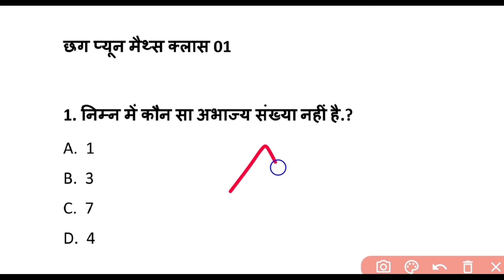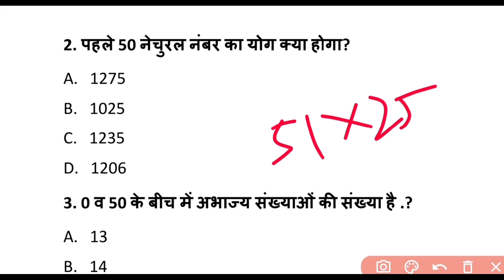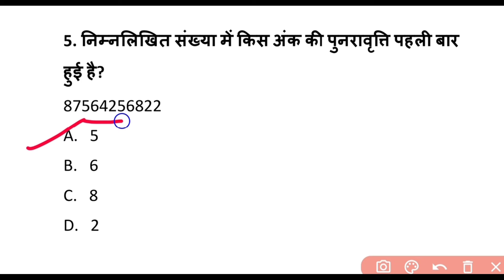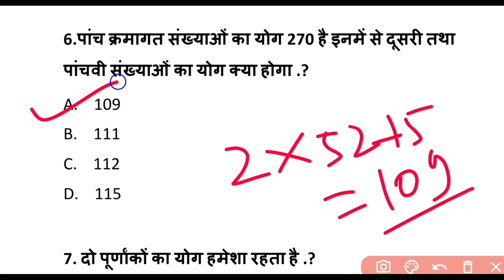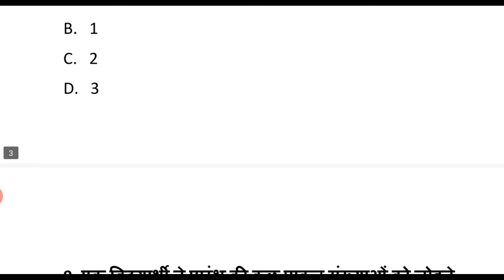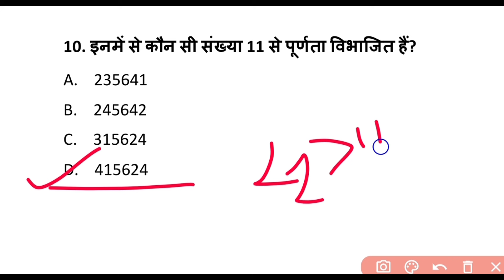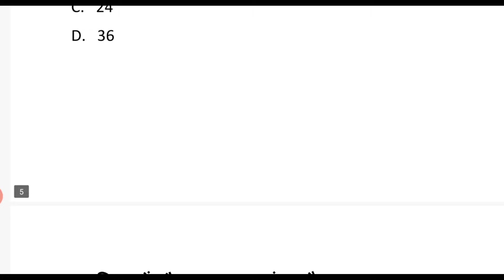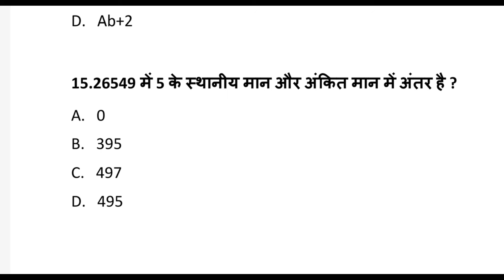Cg Peon Bharti Mathes Class || छग चपरासी भर्ती गणित के MCQ Question || Cg Psc Peon Mathe MCQ प्रश्न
Teligram लिंक